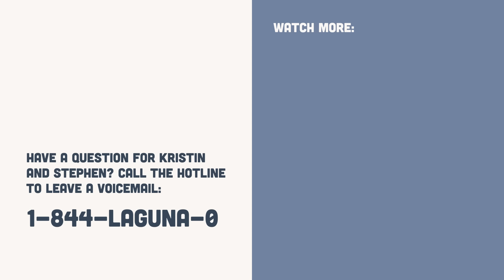Welcome to the Show!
Dig into the genesis of all things “Laguna Beach”and what went down when MTV arrived on Laguna Beach High School’s campus to begin their search for the stars of the next big reality show franchise

0:08 Intro +Tequila Shots
0:52 Why Back To The Beach Was Stephen's Idea
2:20 Kristen Felt Like She Wasn't Portrayed Properly On The Show
9:55 Who Was On Laguna Beach + How Did Everyone Meet?
13:20 Kristen and Stephen’s Relationship Timeline
18:54 Kristen got caught with Shoplifting
19:28 Stephen and Kristen’s relationship after the show
22:17 How Much $ The Cast Got Paid For Season One
30:21 How the idea for Back To The Beach came about
34:10 What to expect from Back to The Beach Podcast
34:30 The Last Time Kristin +The Stephen Saw Each Other
36:57 Why Stephen Had To Shut His Phone Off After *That* Picture Went Viral
39:04 Was "Laguna Beach" real?

Listen for free on Amazon Music